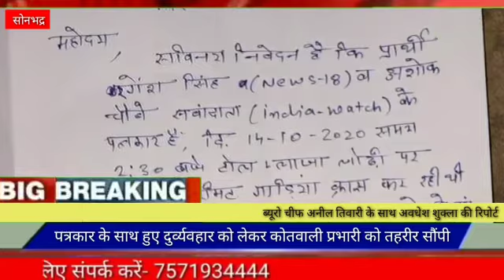सोनभद्र:- पत्रकार के साथ हुए दुर्व्यवहार को लेकर कोतवाली प्रभारी को तहरीर सौंपी